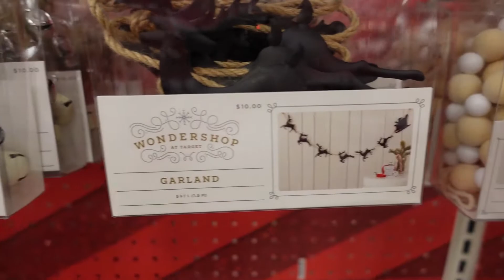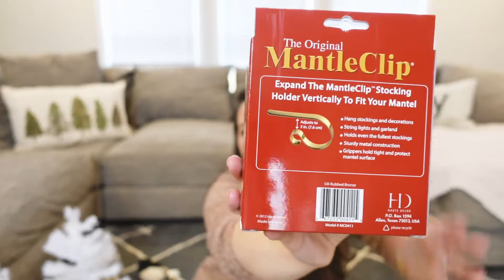Target Christmas Decor Haul + Shop With Me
Target Christmas decor haul + shop with me. Come along with me to Target to check out all of the Christmas 2020 decorations. Then, let’s head back to my house and check out everything that I  brought home with me to decorate with!

I’m hoping you get some Christmas decorating inspiration form this video. As busy Moms, it’s hard to make it out to all of the stores to see everything that we want to see. Let me show you all of the adorable decorations that I found at target and I’ll also be showing you footage of other Christmas  decor there that I did not buy, but it may be something that you’ve been looking for!

My pajamas

My gold star bracelet

Harth and hand wreaths

Joy metal wreath

Bottle brush trees

Mini trees

My Christmas tree

My gear:

🎥Vlogging camera | Sony Zv-1

💡Ring light

📷Photography camera | Canon 5d mark IV

📸Photography lenses | sigma 24mm art lens
Canon 50mm 1:1.4 lens
Sigma 85mm art lens